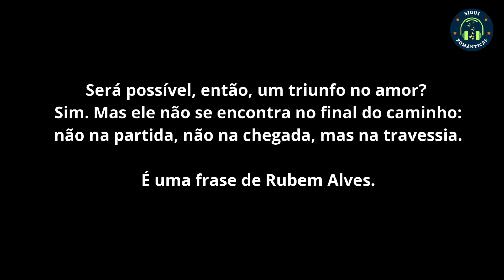É ISSO AI - Ana Carolina e Seu Jorge - Ao Vivo